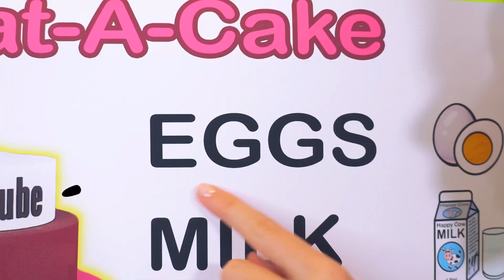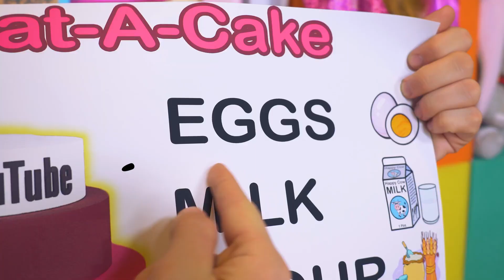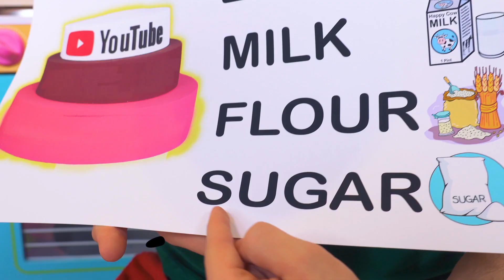Pat una canción de pastel - Canción Infantil | Funny Kids & Baby Song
Esta canción para niños sobre pat un pastel